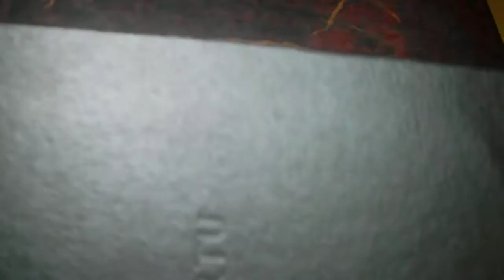vertu constellation, vertu constell copy, vertu trung quoc, vertu be trung quoc